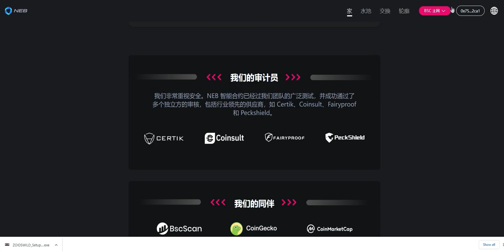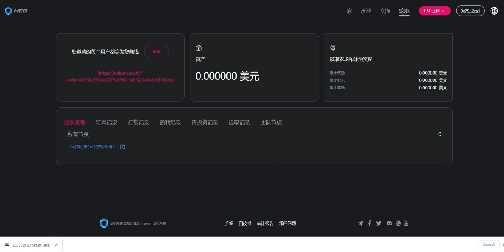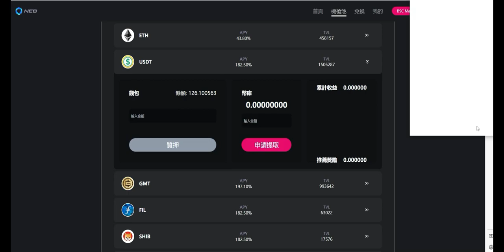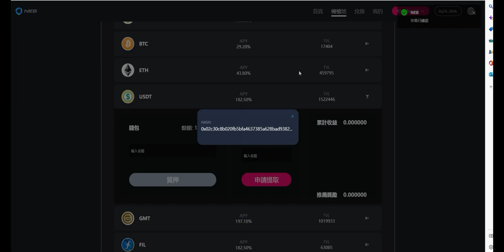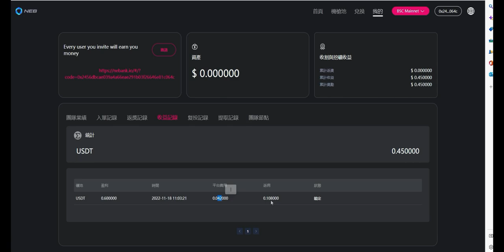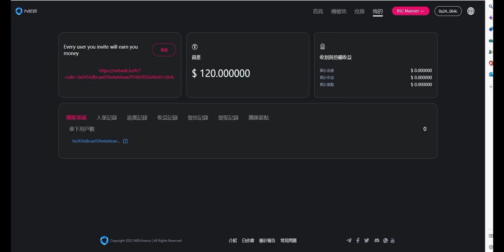NEBank熊市躺赢赚钱就靠你了！还有大量的狗狗币免费送！（白嫖) 【商务合作】貌似跑路了 请谨慎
NEBank熊市躺赢赚钱就靠你了！还有大量的狗狗币免费送！（白嫖）defi

绑定钱包地址 0x2456dbcae039a4a66eae291b03f26646e81c064c

杰度微信群 ytjetdo 【最近微信风控太严重 建议用Discord 或者 电报】

MEXC 抹茶交易所无需KYC 最高可以玩 50 倍合约 以小博大很舒服

Veepn 【好用的VPN】谷歌插件有免费的测试版